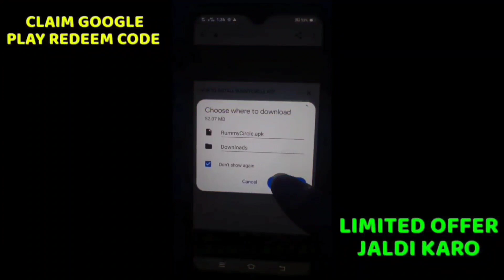Diamond Compensation For Change In Membership Free Fire ! Aaj Mail Box Main Diamond Kyu Mila? Ffmax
Aaj Mail Box Main Diamond Kyun Mil Raha ! Ff Max Mail Box Me Diamond Kyu Mila ! Improved Membership
free fire mailbox me diamond kyu mill rehe hai
aaj free fire me free diamond kyu mill rehe hai
aaj diamond kyu mill rehe the hai
mail box me free token kyu mill raha hai
free fire mail box 10 token kyu mil raha hai
ffmailbox me diamond keise milega
free fire mailbox me diamond kaise milega
mailbox me diamonds kyu mil rahe hai
ffdiamond
free diamonds kaise milega ff today
free fire free diamond
WHY GARENA NOT SENT ME 99 DIAMOND
99 DIAMOND KAISE MILEGA
 HOW TO GET 99 DIAMOND FREE NEW EVENT
Aaj free fire mujhe 99 Diamond Diya in my mailbox free fire 999 diamonds Diya bilkul free
free fire give me 99 diamond
free fire give me 99 diamond in my mailbox
free fire give me 99 diamond in my mailbox in my ID
free fire give me 99 diamond in my mailbox today free fire mein free diamond kaise milega
free fire ne mujhe 99 Diamond Diya, free fire new diamond glitch, free fire new event
today free fire give me 99 diamond in my mailbox
ff free diamond,free diamond